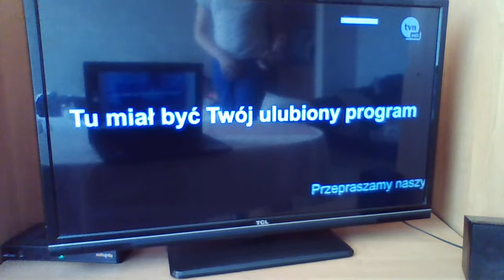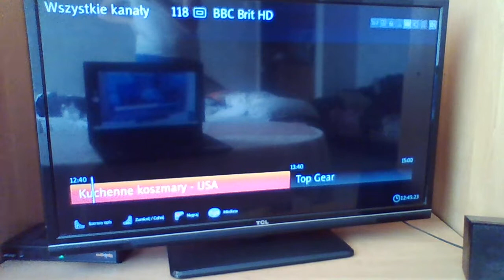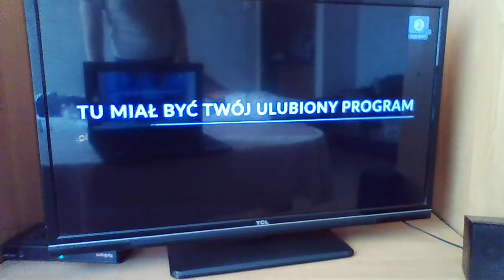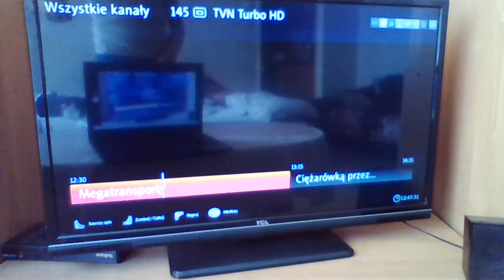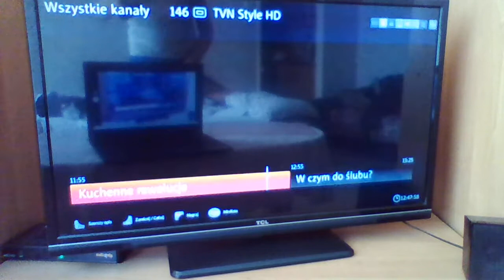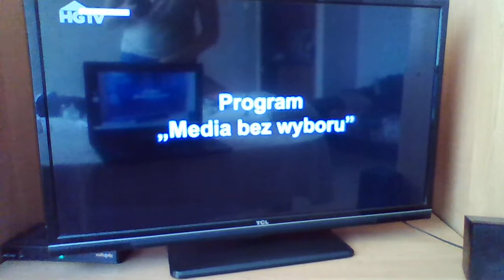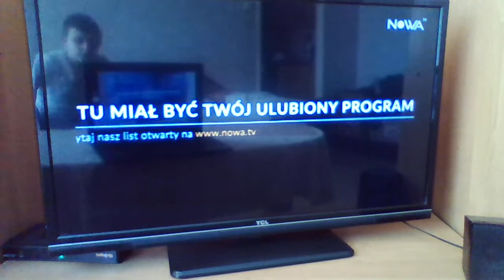Protest "Media Bez Wyboru" - Zapping z Multimedii Polskiej z sieci Vectry (część 1) 10.02.2021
Oto najlepszy zapping w całym życiu.
Część 2: W następnym filmiku